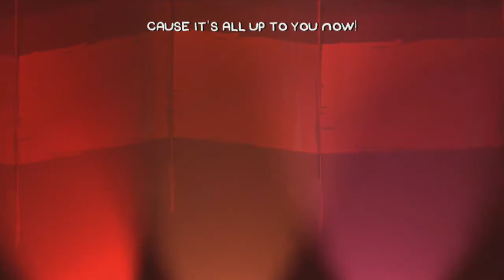[4] Battle Block Theater w/ Kie! - FRAG OUT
I always love a new addition to the Tech Squad army!